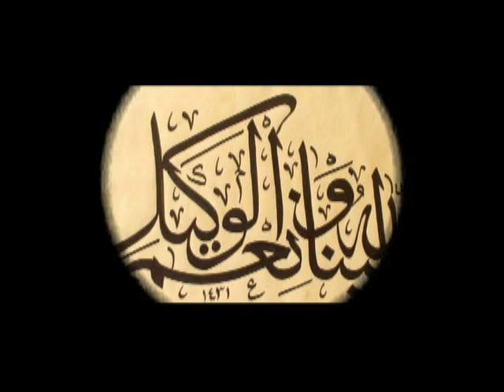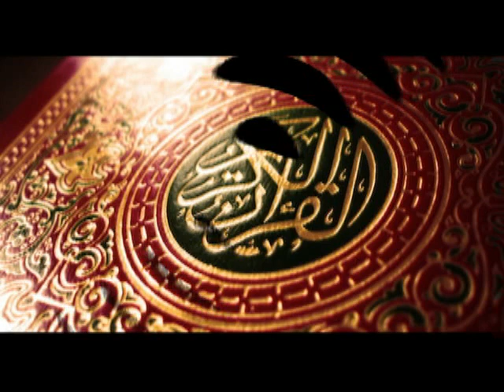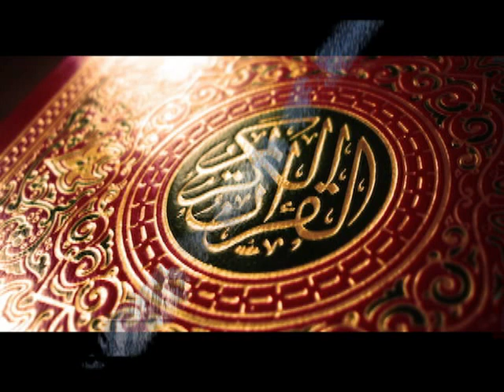SAFAR KA MAHINA AUR DEPAVALI (JUMA BAYAN) | DT:20.10.2017 | MUFTI ABUBAKAR QASMI SAHAB (DB) (HYD)